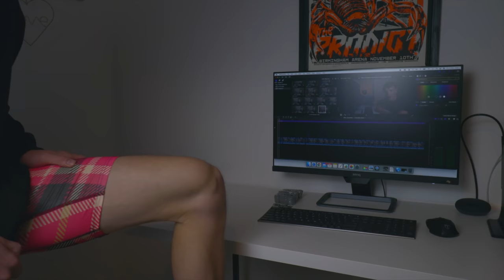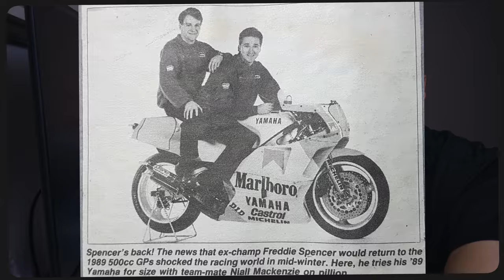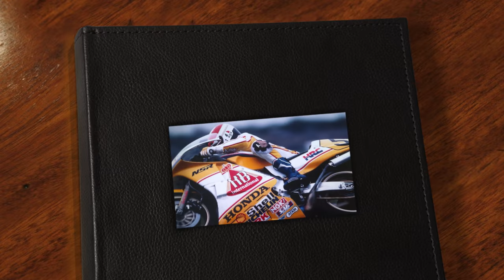Why People Give Motorbike Teams Money - Yourace 3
This week I look at why people give motorbike teams money as part of Yourace 3.

MY GEAR:
Shoei helmet
Spidi gloves
Sidi boots
Spidi leathers